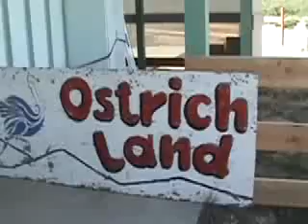ROAD TRIP DAY 1 + 2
my humps my humps my humps